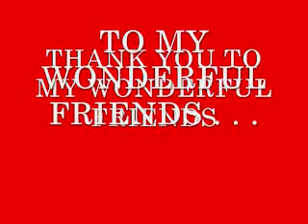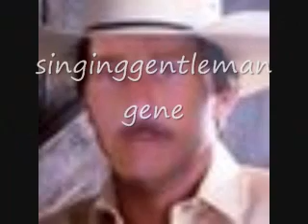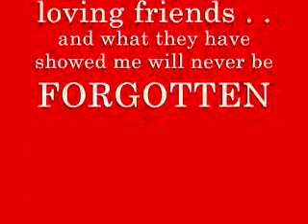thank you to my singsnap friends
for my wonderful friends that made my stay at singsnap a truly memorable one